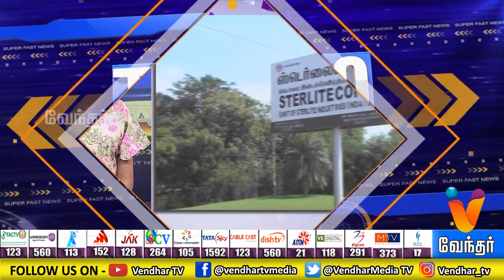Morning News - Top 50- (28/09/2019)